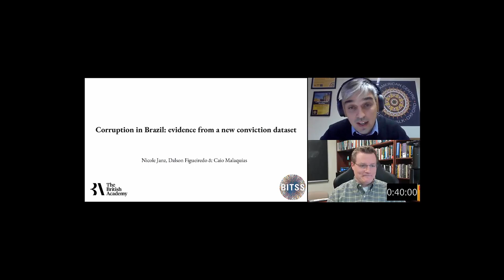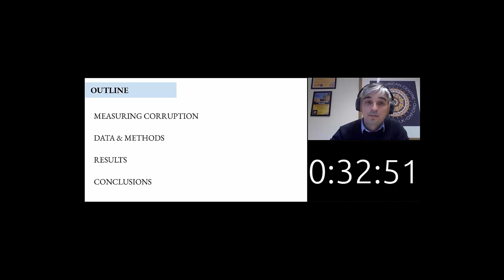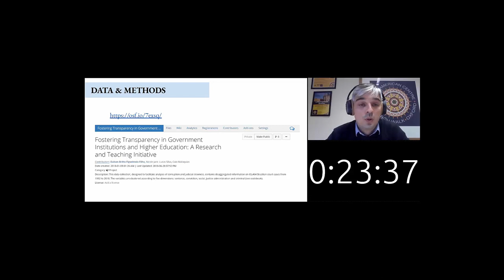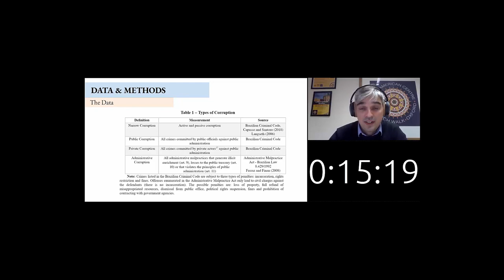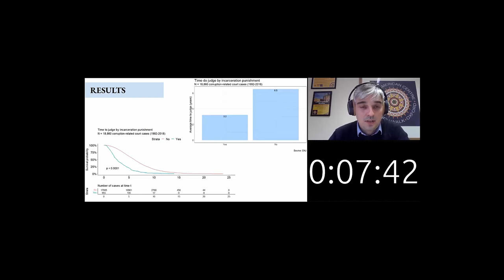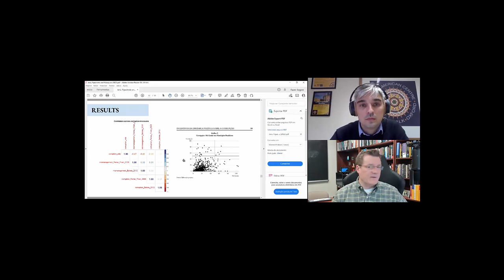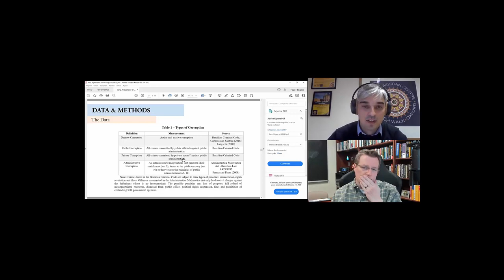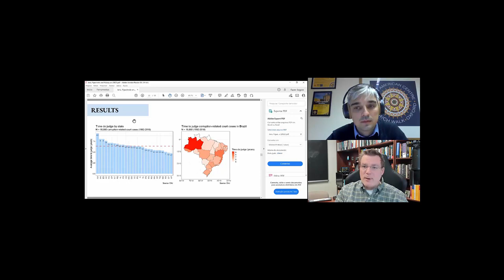Dalson Figueiredo, "Corruption in Brazil: evidence from a new conviction dataset"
Dalson Figueiredo (Universidade Federal de Pernambuco / Oxford University) presented a talk entitled "Corruption in Brazil: evidence from a new conviction dataset" on March 11, 2022.